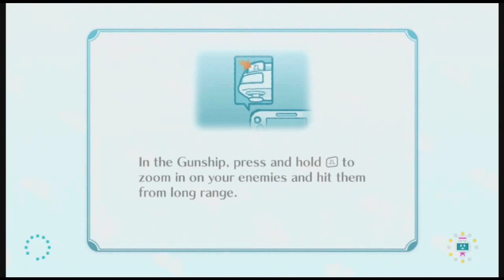Nintendo Land - Metroid Blast: Zebesian Incursion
Hey guys Pyroblock here and we are back with more wii u coverage and today we have nintendo land. Today we will be playing Metroid Blast: Zebesian Incursion